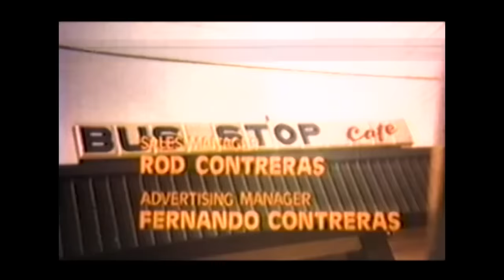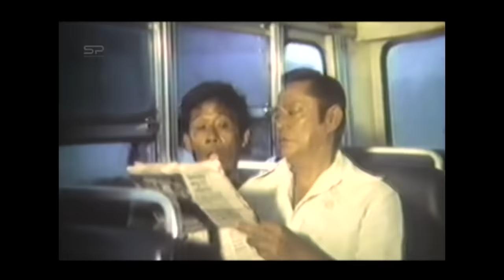KAPE'T GATAS | Full Movie | Comedy w/ Chiquito & Julie Vega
Entoy, a janitor, gives Nilda and her infant daughter, Wewet, shelter and food. Soon after Nilda marries her boss, she leaves Entoy to raise Wewet as his own child.

"Kape't Gatas" is a 1980 comedy starring Chiquito and Julie Vega. Directed by Ricky Santiago with story by Elena M. Patron as serialized in "Pogi Komiks" and screenplay by Ric Acasio, other cast members include Julie Ann Fortich, Ramil Rodriguez, Ramon D'Salva, Nieves Manuel, Ricky Santiago, Ike Lozada, German Moreno, Tintoy, and Babalina among others.